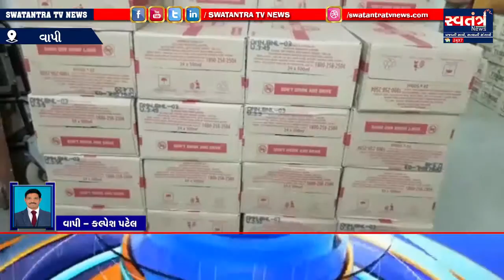વાપી નજીકના મોરાઈલથી રૂ.૧૯ લાખથી વધુ દારૂનો જથ્થો ભરેલી ટ્રક ઝડપાઈ